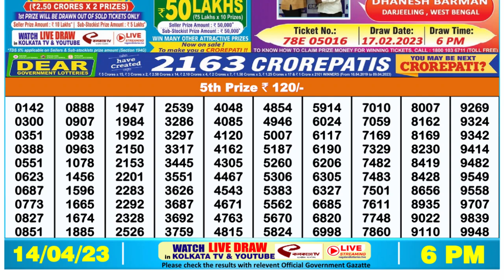Dear Lottery Sambad 6pm today 14.04.23 Nagaland State Lottery Result